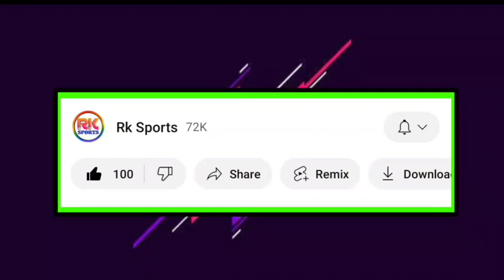🚨 কোস্টারিকার এই বিধ্বংসী বক্স স্ট্রাইকারকে দলে চূড়ান্ত করছে 😱 ঈশান পণ্ডিতা কে আবার বড় খবর 😮